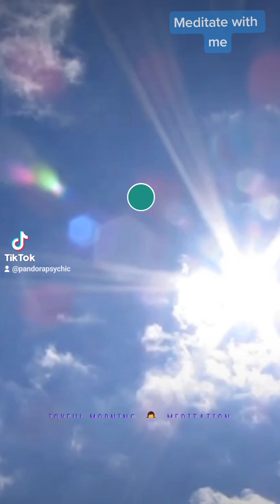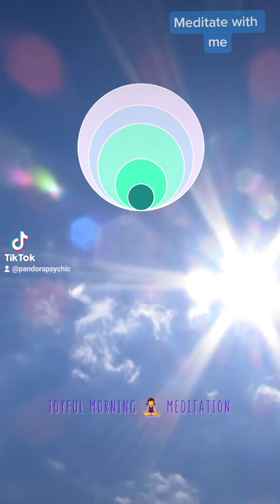Joyful Morning meditation 🧘‍♀️ meditate with Pandora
Morning meditation with Pandora Pappas, meditation teacher, psychic medium. pandorap.com